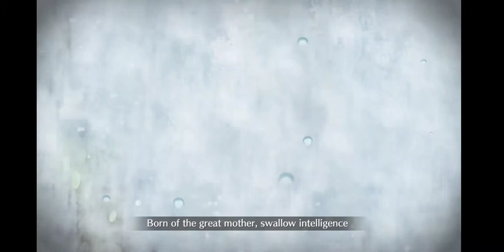Fate/Grand Order [NA] Lostbelt No.1 Anastasia - Sect.17: No Longer of the Lightning Part 3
Fate/Grand Order
Developer(s)  Delightworks
Publisher(s)  Aniplex
Hikaru Sakurai
Hazuki Minase
Meteo Hoshizora
Nasu Kinoko
Release  Android

iOS

Genre(s)  Role-playing